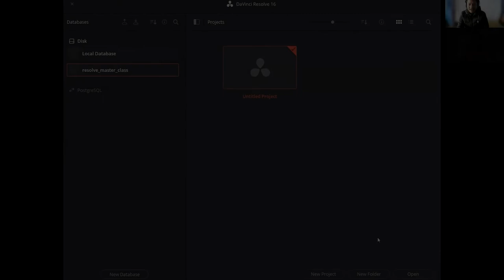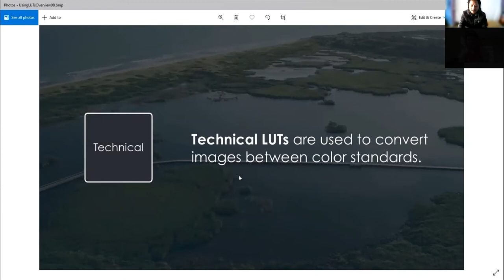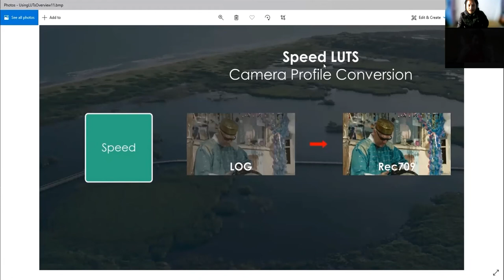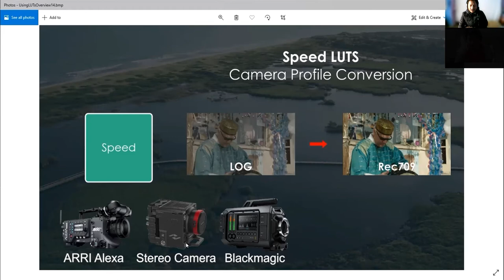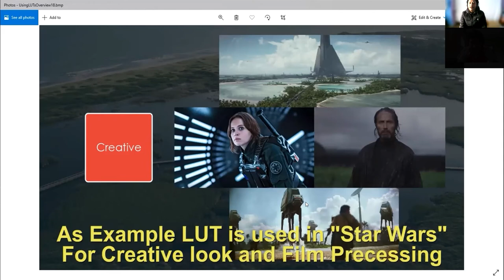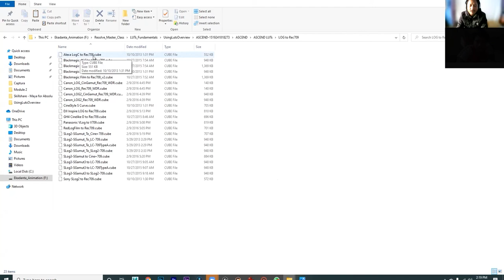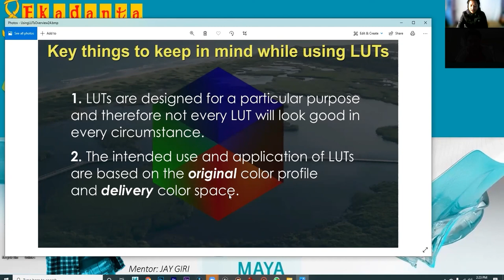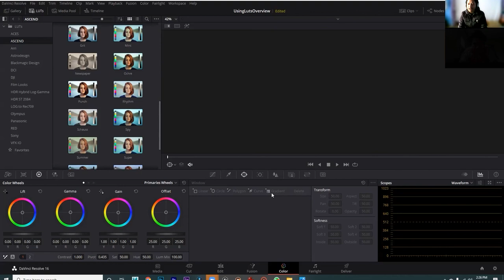Davinci Resolve 2016 Using LUTs Overview Tutorial in Nepali